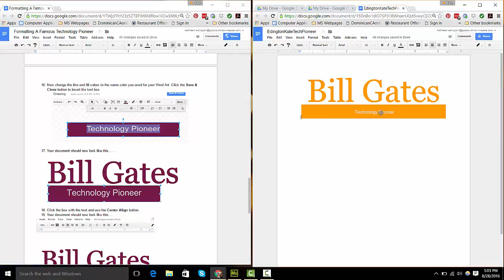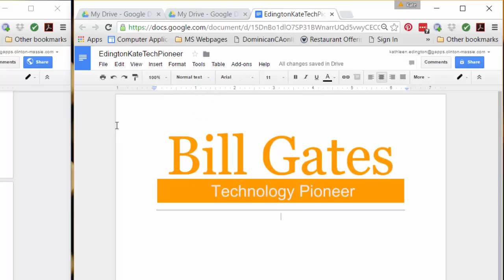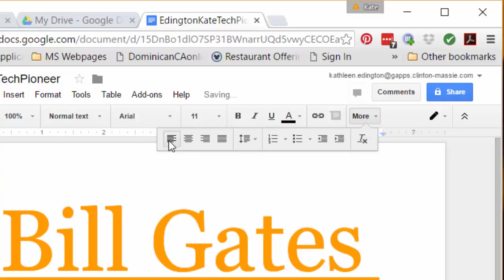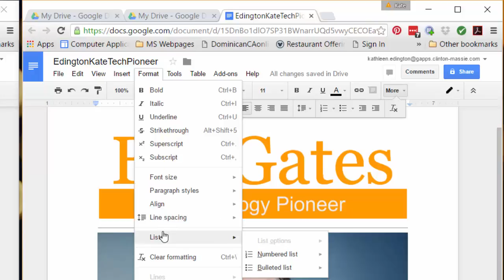Technology Pioneer Part 2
Steps 17 through 28 Watch the purple circles to see what step I am on.